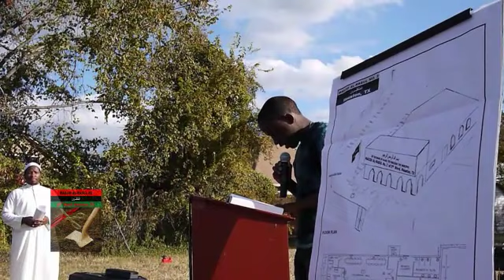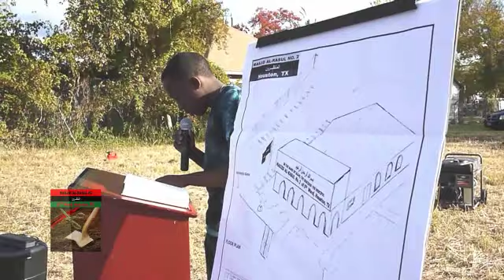Part 2 - Qur'an Recitation & History of MAR2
Part 2 of the Historic Groundbreaking Ceremony of Masjid Al-Rasul No. 2 of 5th Ward, Houston, TX consists of Qur'an Recitation by Hajji Tariq Aird, and History of MAR2 Speech by Hajji Hassan Abdul-Karim.